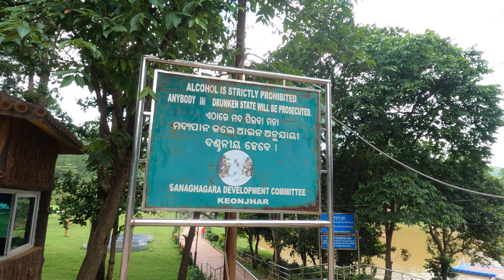BADAGHAGARA WATERFALL || SANAGHAGARA WATERFALL || KEONJHAR || ODISHA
Ajitansu
From - Deogarh odisha (India)